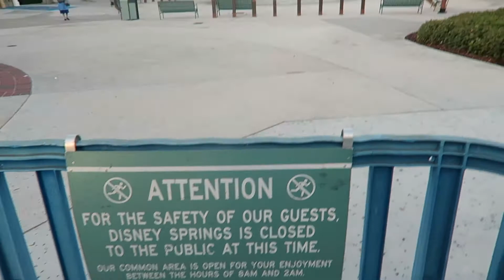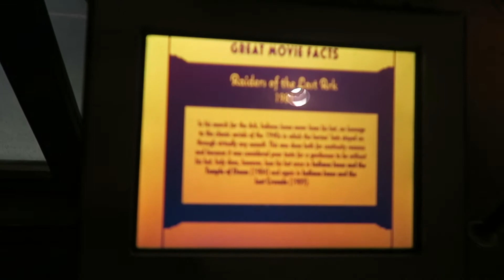Hollywood Studios Spring Break! | WRESTLEMANIA Trip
Downstairs!
Here's day 2, part 1 of our action packed Wrestlemania 33 trip to Florida. We spent the day in Disney Springs and Hollywood Studios. Come along for the ride!